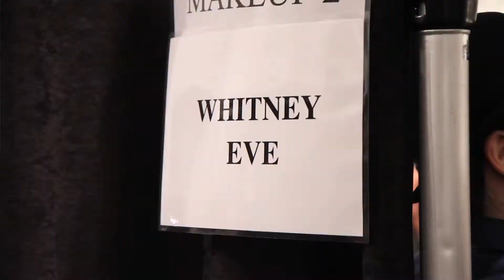WHITNEY EVE Fall 2012 @ Mercedes Benz Fashion Week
WHITNEY EVE Fall 2012 @ Mercedes Benz Fashion Week 2/15/12 with Fashion Group International's Robert di Mauro, interviewing the Designer, Whitney Port
Produced by Chianese Productions